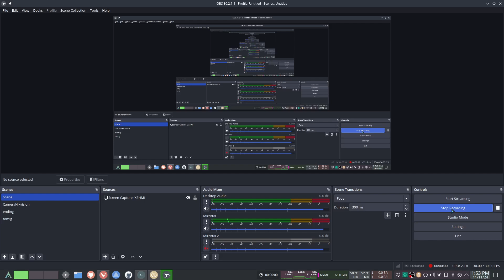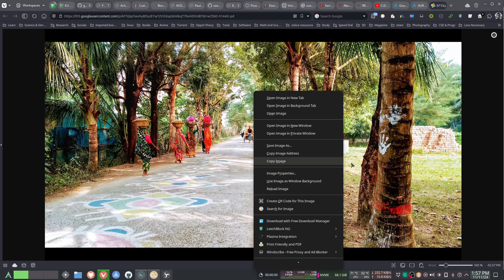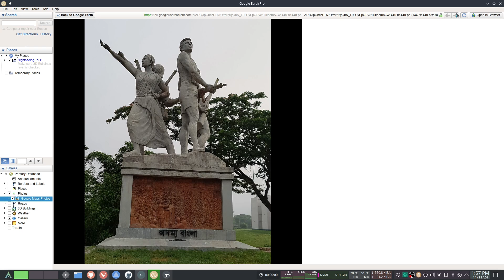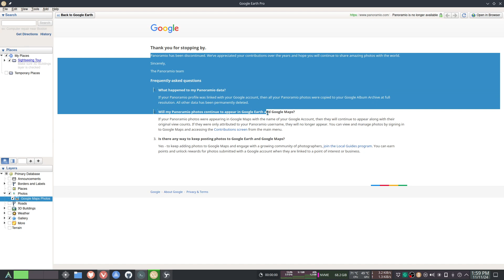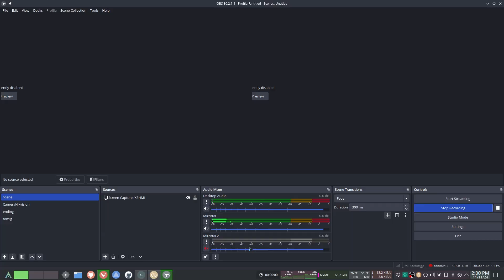Exploring old photos in Google Earth and Street View